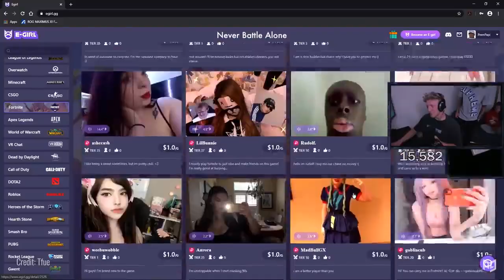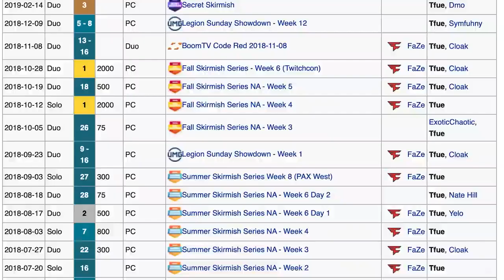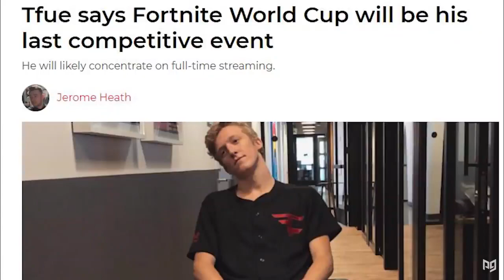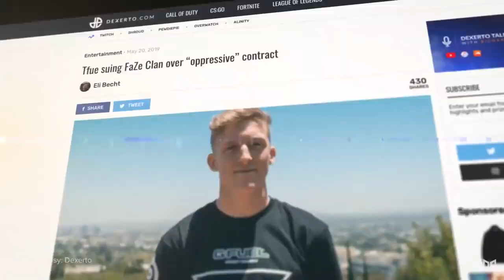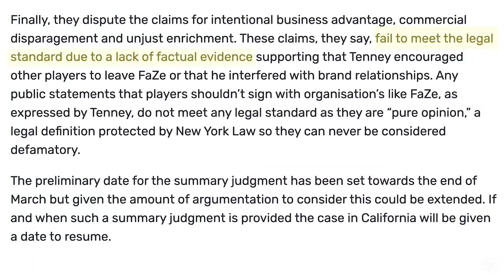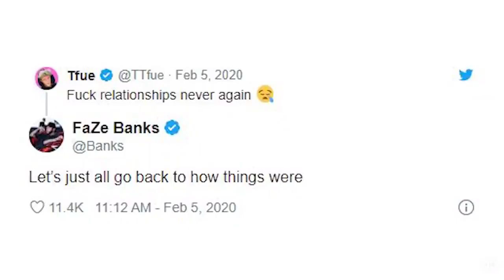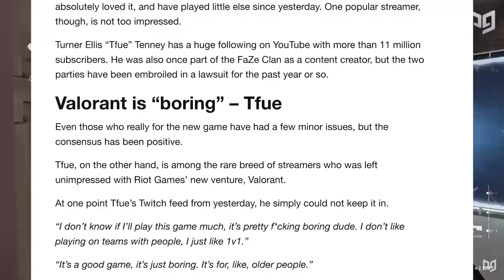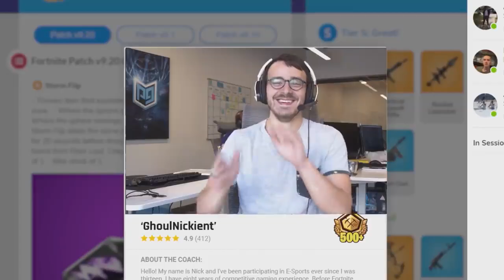Fortnite King Rise and Fall: Tfue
Original  source: Proguides

"The Untold Story of Tfue: The King of Fortnite